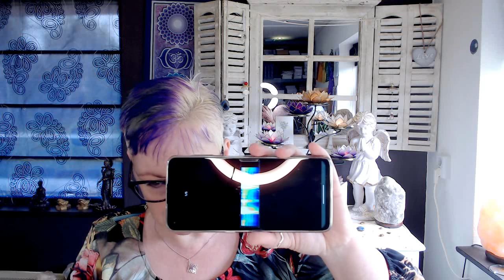WG 2021 -107 Update energie juli - dilemma's